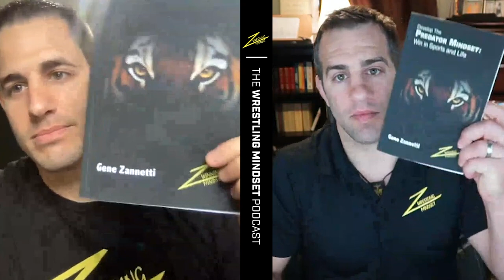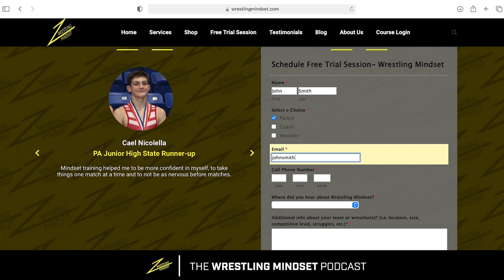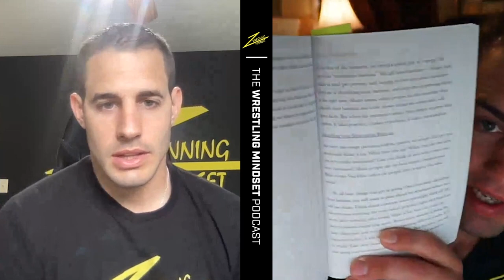Developing the Predator Mindset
Looking to win in sports and life? Wrestling Mindset founders Gene and Jeff Zannetti talk about their best selling book, ''Developing the Predator Mindset''. This week they are tackling the introduction, providing interesting commentary and useful tips along the way.

Grab your copy today at the Wrestling Mindset website or Amazon.

Timestamps:

1:15 - Gene reads Introduction
6:09 - Diving deeper into the Predator Mindset
13:28 - Misconceptions about the Predator Mindset
17:05 - Effort, Attitude, Aggressive, Focus